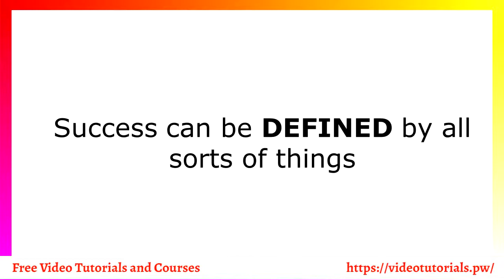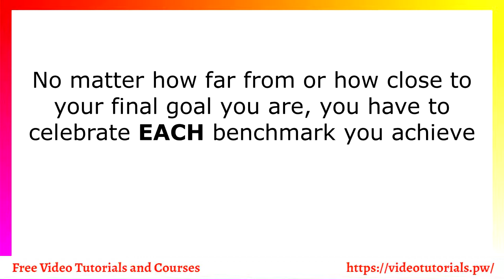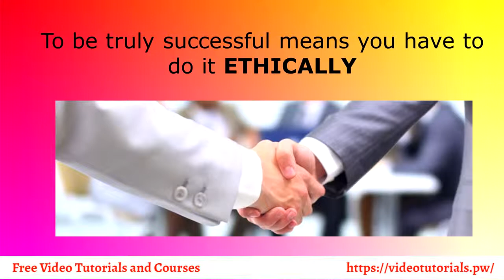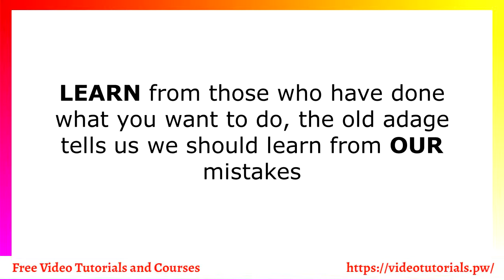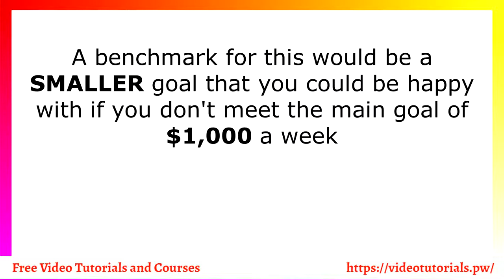Video 3 0 What Is Your Definition Of Success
You 2.0: How To Be The Best Version Of Yourself.
A proven system to make positive changes in any area of your life.
Designed to help clarify your goals, focus your energy and radically change
your life.
All you have to do is just be open to learning and you must be willing to break
out of your routines, habits and mindset.

Translated titles:
Video 3 0 ¿cuál es su definición de éxito

Video 3 0 Was ist deine Definition von Erfolg

Video 3 0 quelle est votre définition du succès

Video 3 0 qual é a sua definição de sucesso

वीडियो 3 0 सफलता की आपकी परिभाषा क्या है

ਵੀਡੀਓ 3 0 ਤੁਹਾਡੀ ਸਫਲਤਾ ਦੀ ਪਰਿਭਾਸ਼ਾ ਕੀ ਹੈ

Video 3 0 Care este definiția dvs. De succes

Video 3 0 Каково ваше определение успеха

Vitio 3 0 o le a lau faʻamatalaga o le manuia

Video 3 0 dè an mìneachadh a th 'agad air soirbheas

Видео 3 0 шта је ваша дефиниција успеха

Vhidhiyo 3 0 chii chinonzi tsanangudzo yako yekubudirira

وڊيو 3 0 ڪاميابي جي تعريف ڇا آهي

වීඩියෝ 3 0 සාර්ථකත්වය පිළිබඳ ඔබේ අර්ථ දැක්වීම කුමක්ද

Video 3 0 aká je vaša definícia úspechu